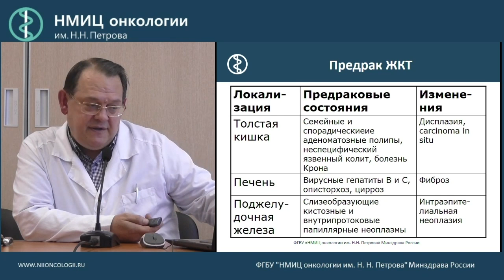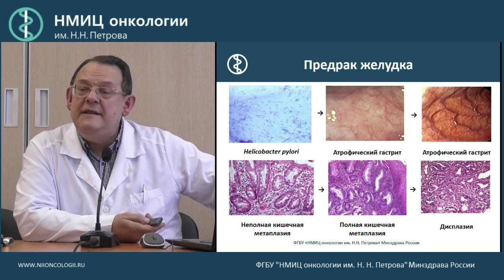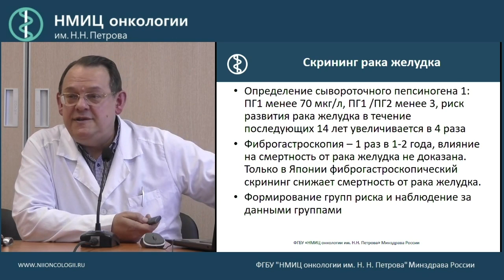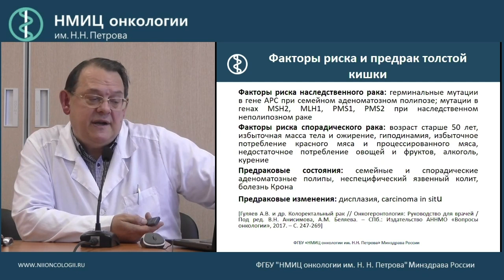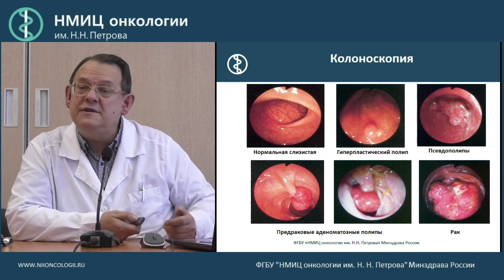Профилактика рака желудочно-кишечного тракта